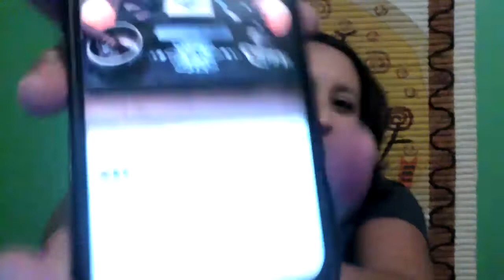Crystal Castorena Interview and Testimonial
Meet Crystal Castorena who graduated from The Mystic Living School's Energy Healing Practitioner Certification Program.

If you are called to help others and yourself, and you want to learn how to use natural healing tools and techniques, find out more about our certification program!